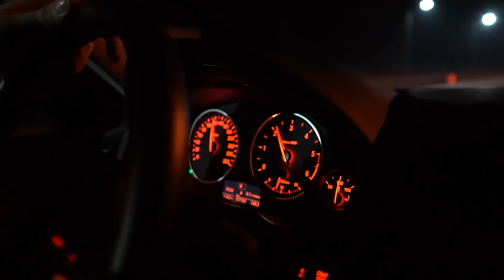ПОДАРИЛ МАМЕ МАШИНУ! **ОНА ЗАПЛАКАЛА**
В этом видео я исполнил большую мечту моей мамы! Я подарил МАШИНУ. Она была в шоке от такого подарка, а ещё я рассказал факты о себе и своей жизни, я думаю они вам будут очень интересны, уж поверьте!  Обязательно досмотрите это видео до конца, надеюсь оно вам понравится.